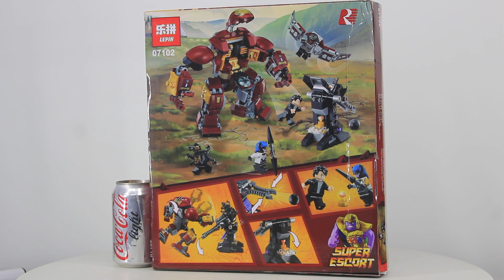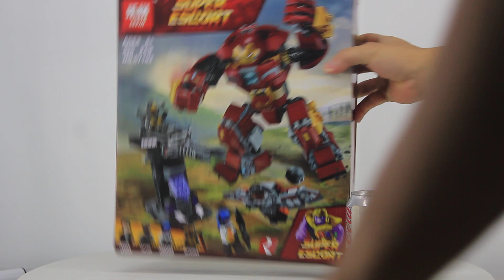Mở hộp Lepin 07102 Lego Marvel Super Heroes 76104 The Hulkbuster Smash-Up giá sốc rẻ nhất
Bán Lego Marvel Super Heroes 76104 Lepin 07102 The Hulkbuster Smash-Up Xếp hình Bộ giáp Hulkbuster siêu cấp 420 khối giá sốc rẻ nhất, chất lượng tốt, tương thích hoàn toàn Lego chính hãng xịn

Chúng tôi bán các mẫu xếp hình lắp ráp Lego Super Heroes mới nhất giá sốc rẻ nhất tại